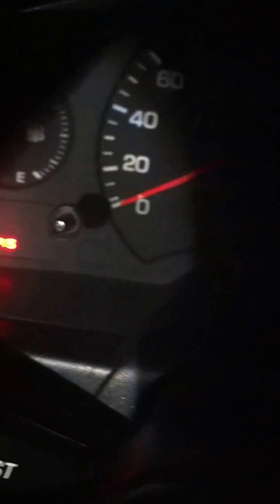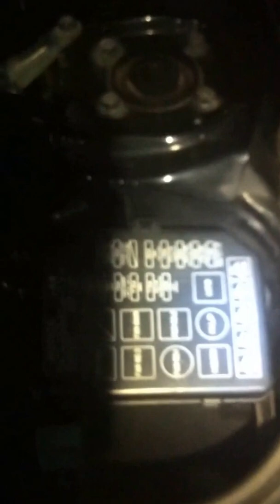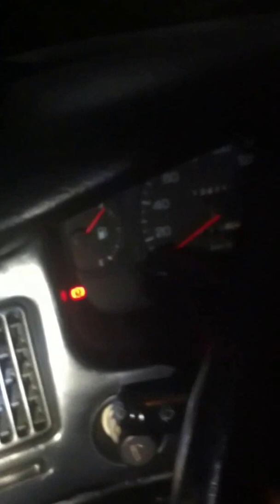Power steering failure in a Toyota MR2, how to remedy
Follow procedure in case  of electronic power steering failure for the Toyota MR2